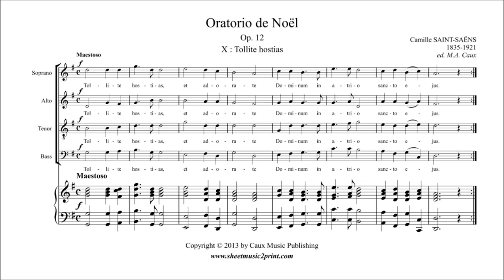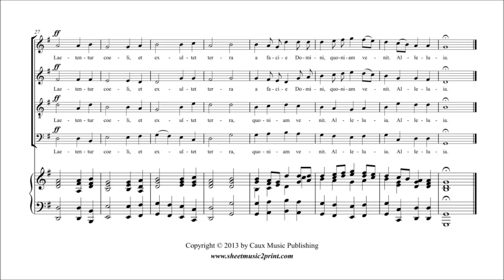Saint-Saens : Tollite Hostias, Op. 12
Camille SAINT-SAËNS (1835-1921) : Tollite hostias
Tenth movement from the  "Oratorio de Noël", Op. 12
Pdf sheet music download for choir SATB and piano or organ by Sheetmusic2print.com

Sheetmusic2print.com : Digital pdf sheet music downloads, sheet music videos and mp3 files